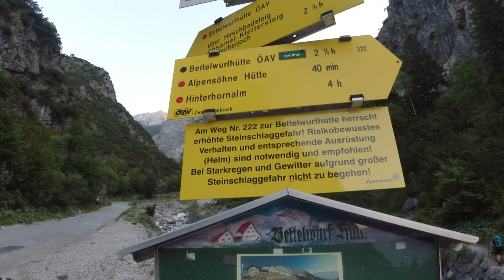GROßER BETTELWURF - Überschreitung | Karwendel Klassiker Tourguide (D/2-)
Der Bettelwurf mit der Überschreitung ist eine der schönsten Touren des Karwendels und für erfahrene Bergsteiger eine echte Genusstour!

Weitere Informationen zum Video:

Die Überschreitung ist ausschließlich für BergsteigerInnen mit erster Erfahrung im alpinen Gelände geeignet. Die Tour kann durch die vielen unversicherten Teile nur mit absoluter Trittsicherheit und Schwindelfreiheit begangen werden. Die Orientierung gestaltet sich meist einfach, der Fels ist immer wieder etwas brüchig. Alles in allem aber eine Tour, die man gemacht haben muss! Die Überschreitung selbst wird deutlich seltener begangen als der Normalweg, über den der Abstieg stattfindet.

🔧 Meine Ausrüstung 🔧

Schuhe

Rucksäcke

Technisches